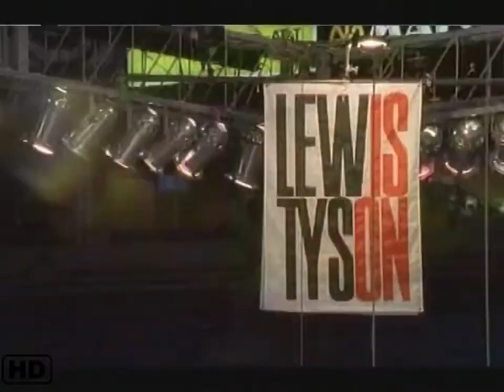Lennox Lewis vs Mike Tyson June 8, 2002 1080p 60FPS HD HBO Replay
This is a somewhat rare version of the fight. Echoing what many think has become the biggest negative issue impacting boxing in our current era is this fight here, which was incredibly difficult to put together, and that is not counting any of the Tyson craziness which at this point was long past par for the course, sadly. No, what was at issue here was a very familiar issue today: what sides of the street does one fighter walk on and what side does the prospective opponent call home?
Maybe that bullshit started here, maybe it didn't? Those exact specifics I am not entirely sure of. What I do know about though is the following regarding this specific broadcast that I am uploading here. At this stage of the game, Mike Tyson, while having fought on HBO during his initial storming of the heavyweight division, left the network after his second fight post the Buster Douglas drubbing. This was a 1st round TKO over Alex Stewart which was fought in 1990, after which Tyson was criticized by Larry Merchant, which then caused Don King and Tyson to state they would only resign and stay with HBO if the network would give Larry Merchant walking papers. Sadly, or not, HBO did not comply and Tyson and Co. took the carnival to Showtime. By 2002 Lennox Lewis was an HBO fighter in the US. Things were already such in the industry that fights between those on different sides of the street just were not going to happen. IF they were ever going to happen, they would need to be a fight of enormous monetary magnitude. It would need to be a fight that would make both entities enough money to cause them to be A-OK with splitting a moolah pie 50/50. This was that fight.
The arrangement for the actual broadcasting of the fight was that the live event would be aired via a joint produced PPV production and the commentary duties would be handled by HBO's Jim Lampley on blow by blow and Showtime's Bobby Czyz as boxing analyst/expert. James Brown was the "MC," a roll he played in practically all of the TVKO/HBO PPV events of this era and Showtime's Jim Gray was the reporter/interviewer. The next portion of the broadcasting arrangement would come into play after the fight. The deal was such that the winning fighters company would handle the delayed replay broadcast, Because of this fact, both HBO and Showtime had separate commentary crews also calling the fight live. That is where this particular broadcast I am uploading comes from. Due to Lennox Lewis' emphatic 8th round KO victory over Tyson, HBO aired this version of the fight one wk afterwards.
13 yrs later, in 2015, the long time, very heavily anticipated bought between Floyd Mayweather Jr. and Manny Pacquiao would be only the second time that the same situation would play out in the sport. I believe the 3rd instance, although not with the involvement of HBO or Showtime (although the PBC was) occurred when ESPN and the PBC joint produced Tyson Fury vs Deontay Wilder II in 2020.
Enjoy the fight if you should choose to do so!
Mario

This fight was an absolute domination. Obliteration